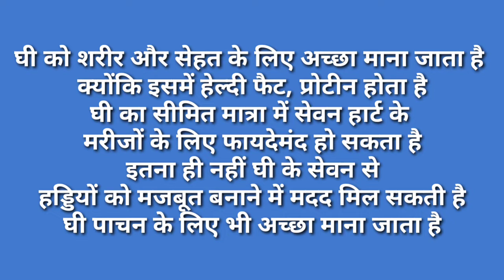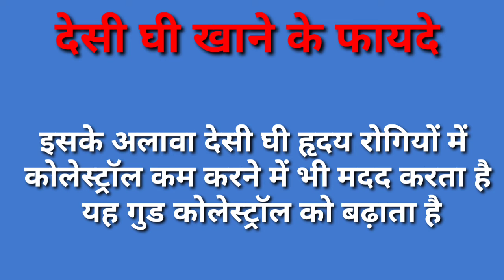देसी घी खाने से क्या फायदे है | Ghee Khane Ke Fayde | Ghee Eating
देसी घी खाने के फायदे 100 हाथी जैसी ताकत Ghee Khane Ke Fayde | Ghee Eating

लहसुन और देसी घी साथ खाने के जबरदस्त फायदे | लहसुन और देसी घी साथ खाने से क्या

देसी घी की मालिश करने के अद्भुत फायदे

Your Quries :-
देसी घी खाने के क्या फायदे हैं
देसी घी खाने के क्या फायदे
घी खाने से क्या फायदे है
देसी घी खाने से क्या फायदा होता है
देसी घी खाने से क्या फायदा
देसी घी खाने से क्या फायदा है
देसी घी खाने से क्या-क्या फायदे होते हैं
रोजाना एक चम्मच देसी घी खाने के फायदे
देसी घी के फायदे बालों के लिए
दाल में घी खाने के फायदे
घी खाने के तरीके
घी खाने से वजन बढ़ता है
घी कब नहीं खाना चाहिए
घी खाने से क्या लाभ होता है
सुबह खाली पेट घी खाने से क्या फायदा
घी कब खाना चाहिए
देसी घी खाने के फायदे और नुकसान
देसी घी खाने के फायदे इन हिंदी
देसी घी खाने के फायदे बताइए
देसी घी खाने के फायदे बताएं
शुद्ध देसी घी खाने के फायदे
भैंस का देसी घी खाने के फायदे
खाली पेट देसी घी खाने के फायदे
देसी घी और लौंग खाने के फायदे
देसी घी खाने के फायदे और
गाय का देसी घी खाने के फायदे
सुबह खाली पेट देसी घी खाने के फायदे
ghee ke sath kya nahi khana chahiye
ghee khane ke fayde rajiv dixit
desi ghee ke fayde hair
khali pet ghee khane ke fayde
desi ghee aur gud khane ke fayde
garam pani me ghee ke fayde
ghee khane ke fayde baba ramdev
buffalo ghee benefits
desi ghee ke fayde for face
ghee aur doodh peene ke fayde
ghee khane ke fayde doctor
desi ghi banane ka tarika